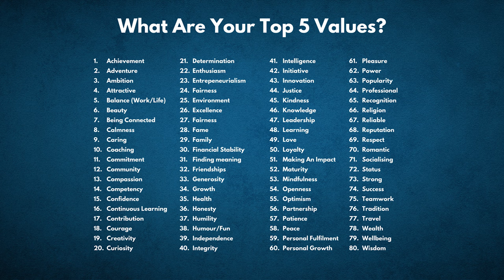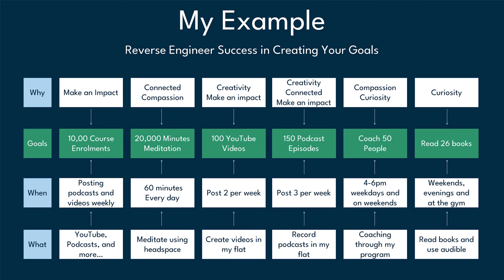NoFap | Top 5 Tips for Quitting Porn in 2023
Let's make this year better than last year.

0:35 - Meditation
2:53 - Journaling
3:28 - Setting Goals
4:41 - Deleting Social Media
5:34 - Being Creative

It is not you fault that you got hooked on watching porn.

But, it is your responsibility to quit.

Apply for a 6-week transformation now.